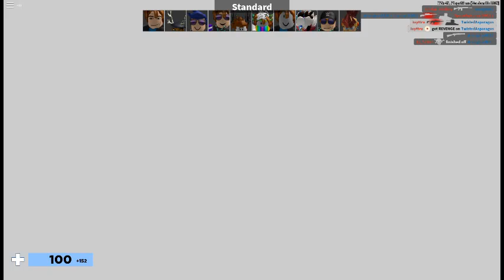Playing Arsenal!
Today I've seen a game that I've been getting into and today I will share the gameplay! Sorry I haven't uploaded in a while. I was on vaca in Destin,Florida. Enjoy!